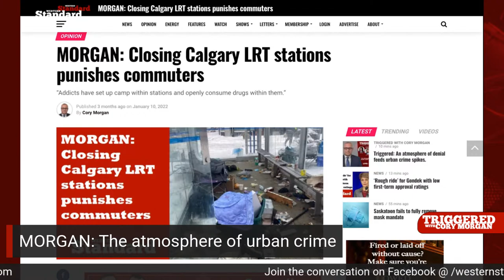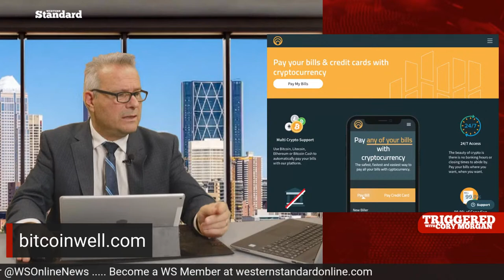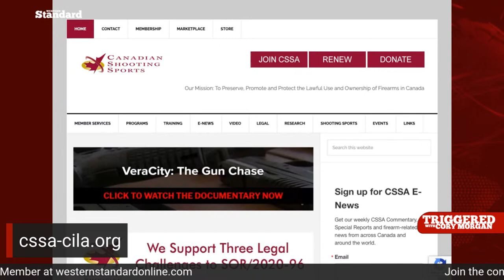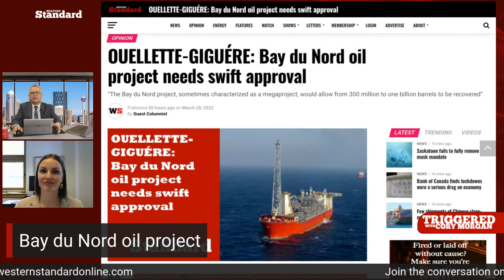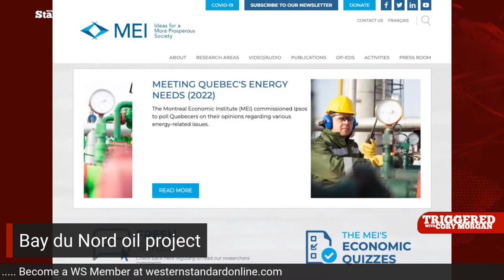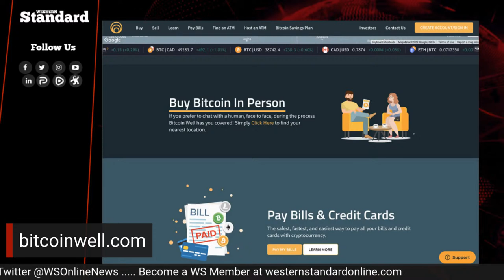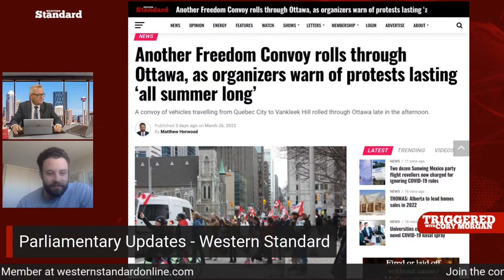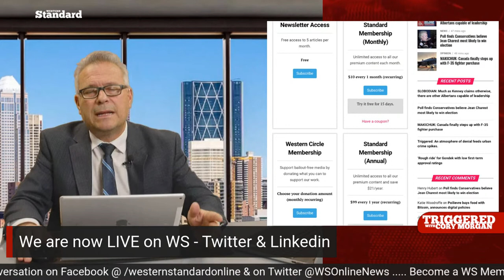LIVE - Triggered: Exclusive interview with Dr. Leslyn Lewis.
Guests - Conservative Party of Canada leadership candidate Dr. Leslyn Lewis. Matthew Horwood parliamentary Bureau Chief of the Western Standard. Krystle Wittevrongel from the Montreal Economic Institute. Cory is triggered by the atmosphere of denial with urban crime.
We are Social!
A Western Standard Original Production